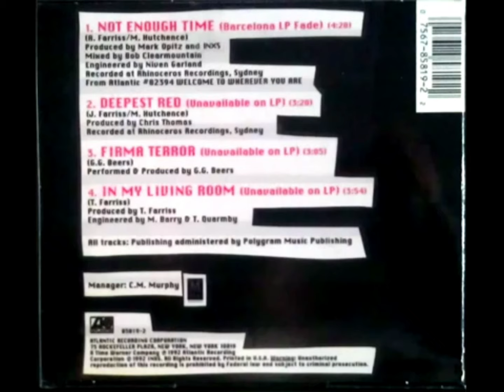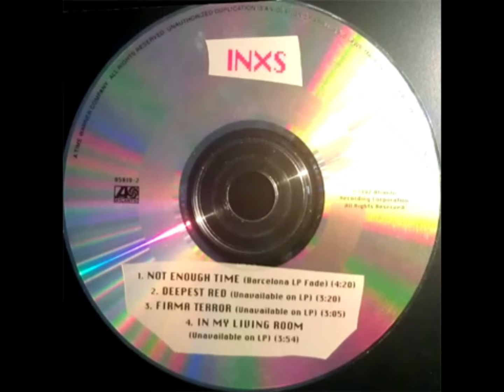INXS (Garry Gary Beers) - Firma Terror (Not Enough Time B-Side)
Not Enough Time

La letra de la canción estaba originalmente pensada para otra composición de Welcome To Wherever You Are, que más tarde se convirtió en la canción de apertura del álbum 'Questions'. La versión original se puede escuchar en la remasterización de 2002 del álbum.

La cantante australiana Deni Hines actuó como corista en la canción y se casó con el guitarrista Kirk Pengilly un año después, en 1993.

TLa canción aparece en el álbum recopilatorio Barcelona Gold, lanzado coincidiendo con los Juegos Olímpicos de Barcelona 1992.

Aquí está la información sobre este extraño tema. 👇

**Como lado B se incluye el tema "Firma Terror" del bajista Gary Beers**, y el tema "Light the Planet" de Kirk Pengilly.
*Joder este tema me ha vuelto loco, para poder encontrarlo raro de cojones y interesante tanto como para hasta poder decir que no es INXS. Yo sí lo hubiera oído en uno de los locales de música que suelo aparecer nunca hubiera dicho que realmente es INXS.
Tony desde Córdoba España paz ❌ siempre
Debo insistir.
Publicado por Tony.
Información adicional Silvia Amelia Aguero Rogers.